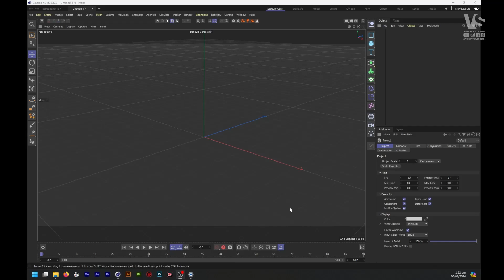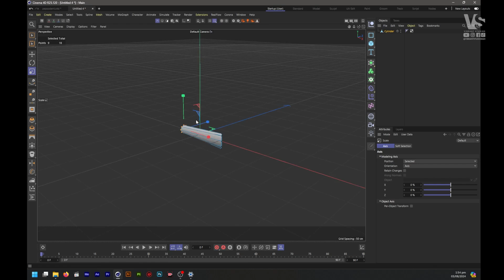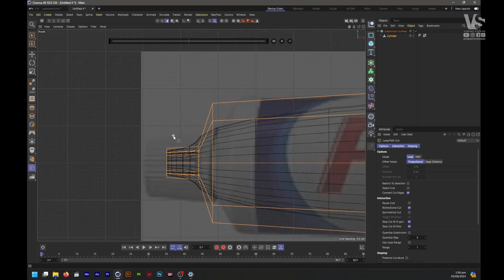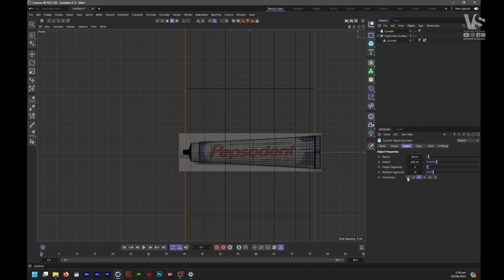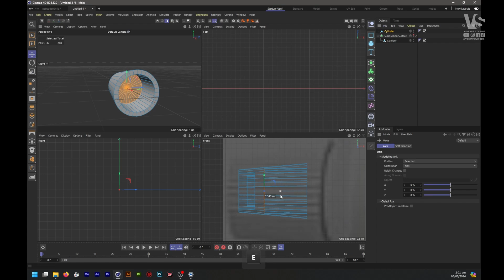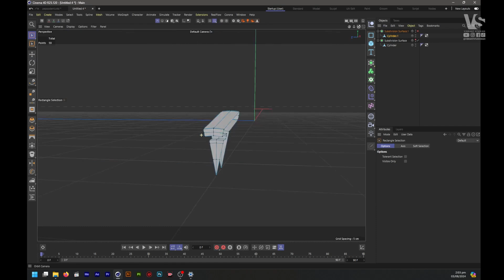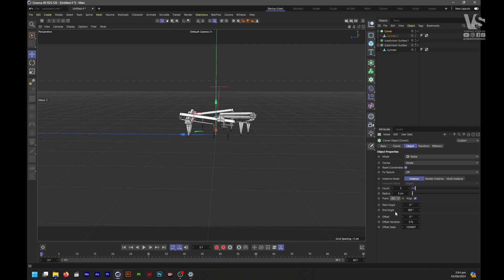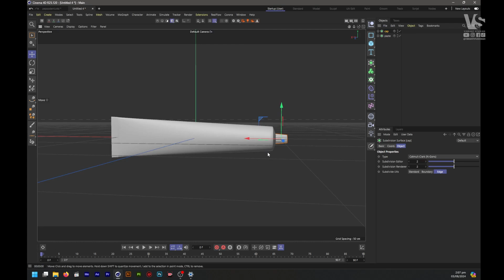How to model a simple tootpaste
Hello wonderful people. Am excited to come your way with a couple of how tutorials on product visualization and animation.
This happens to be my first tutorial so pardon me of any glitches.
Hoping to come up with future videos where i explain things further.